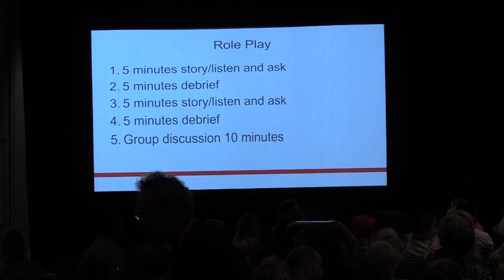We Want to Build a Movement – Let's Learn from a Master - Heather Booth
Heather Booth has been organizing since the civil rights, anti-Vietnam War, and women’s movements of the 1960s. She’s managed campaigns on African-American election turnout, immigration reform, healthcare, financial reform, marriage equality, and tax fairness. She founded the Midwest Academy to train social change leaders. She is a master movement builder. Let’s learn from Heather how we can build the movement to end poverty. See the documentary about Heather on Saturday evening.